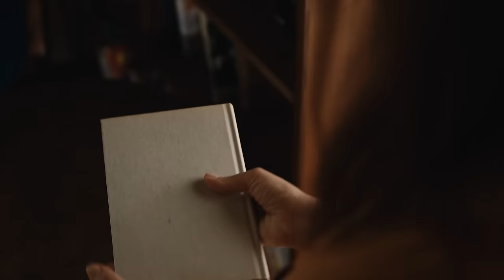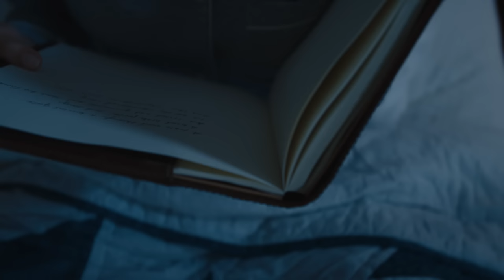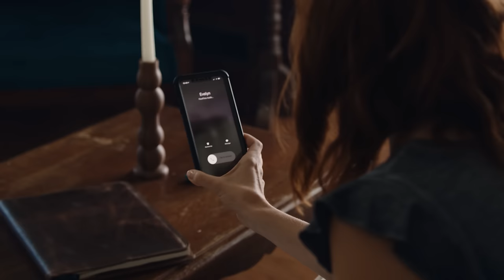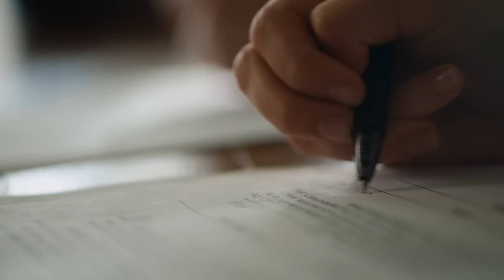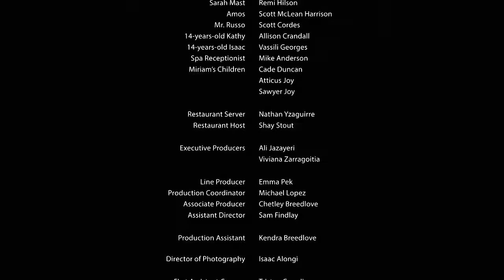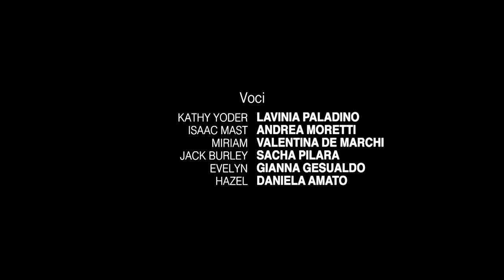Dove batte il cuore | Commedia | HD | Film Completo in Italiano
Regia: Sandra L. Martin
Sceneggiatura: Miralee Ferrell, D.F.W. Buckingham, Sandra L. Martin
Star: Galadriel Stineman, Kevin Joy, Jonathan Patrick Moore
(2020)

Kathy Yoder ha lasciato gli Amish ed è una scrittrice di guide turistiche di successo. Quando torna a casa per sistemare gli affari del padre, le torna in mente la sua vita prima di lasciare la comunità Amish, compreso il suo vecchio amore, Isaac. Kathy deciderà di restare o di tornare al suo stile di vita da viaggiatrice?

C'è qualcosa di meglio di una commedia romantica?

AMORE E COMMEDIA è il canale YouTube gratuito e legale dedicato interamente alle commedie e ai film romantici!

Un'ampia selezione di commedie per soddisfare ogni esigenza!

Buona visione su AMORE E COMMEDIA, il canale cinematografico gratuito interamente dedicato agli appassionati di commedie!